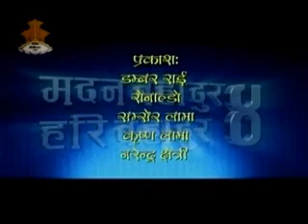Madhan Bhadhur MAY 10 part 1